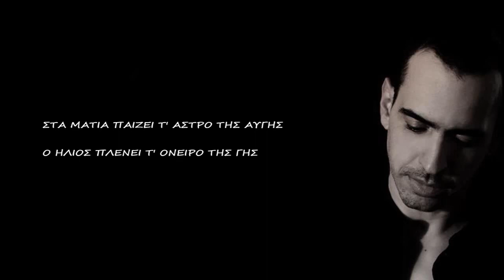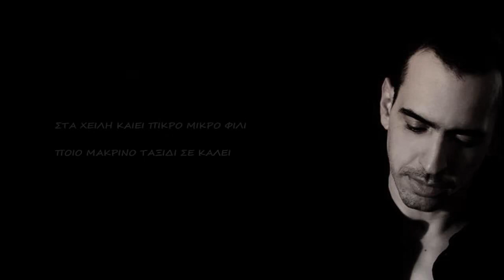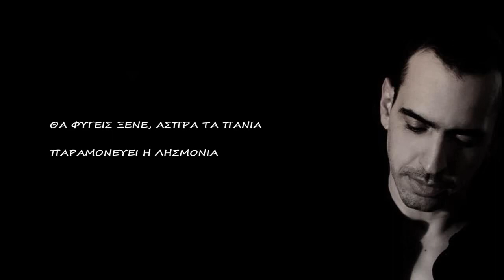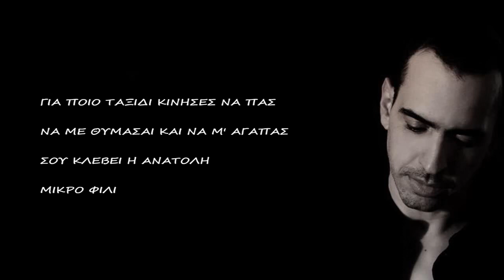Χρίστος Στυλιανού - Να με θυμάσαι (8 Λέξεις)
Επανεκτέλεση για την τηλεοπτική σειρά "8 Λέξεις"

Μουσική: Σταύρος Ξαρχάκος
Στίχοι: Βαγγέλης Γκούφας
Ερμηνεία: Χρίστος Στυλιανού

Να με θυμάσαι

Στα μάτια παίζει τ’ άστρο της αυγής
ο ήλιος πλένει τ’ όνειρο της γης
πλατύ ποτάμι η αγάπη και βαθύ
κουράστηκε και πάει να κοιμηθεί

Για ποιο ταξίδι κίνησες να πας
να με θυμάσαι και να μ’ αγαπάς
σου κλέβει η ανατολή μικρό φιλί

Στα χείλη καίει πικρό μικρό φιλί
ποιο μακρινό ταξίδι σε καλεί
θα φύγεις ξένε, άσπρα τα πανιά
παραμονεύει η λησμονιά

Έπαιξαν οι μουσικοί:
Μπουζούκι: Θανάσης Βασιλάς
Κιθάρα: Γιώργος Πρινιωτάκης
Τσέλο: Βάρβαρα Τσότρα
Κοντραμπάσο: Γιώργος Μπουλντής

Ηχογράφηση & Mastering: Artracks Recording Studio